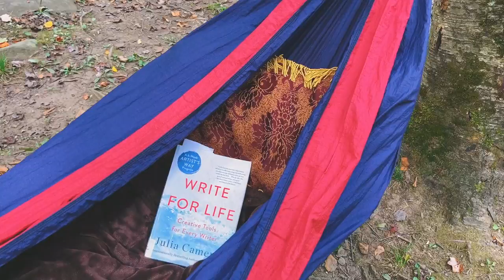Our little mountain getaway ⛰️ Beautiful Blue Ridge Mountains | Cherokee, NC | Relaxing video